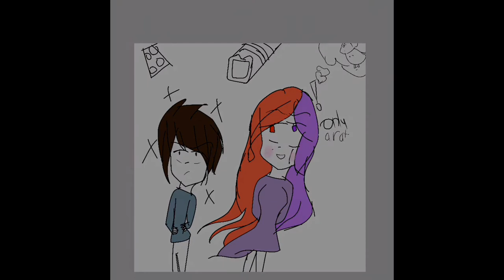Anything you can do (part 1)read description